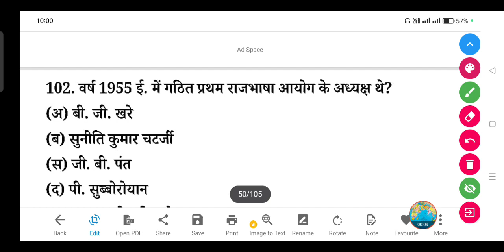वर्ष 1955 ई. में गठित प्रथम राजभाषा आयोग के अध्यक्ष कौन थे?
वर्ष 1955 ई. में गठित प्रथम राजभाषा आयोग के अध्यक्ष थे?